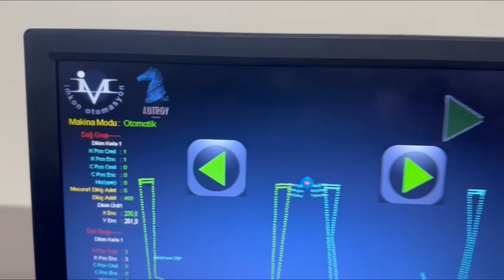AuTRoy Pocket Setter Double Head / Double Holder SEWING IN FUTURE